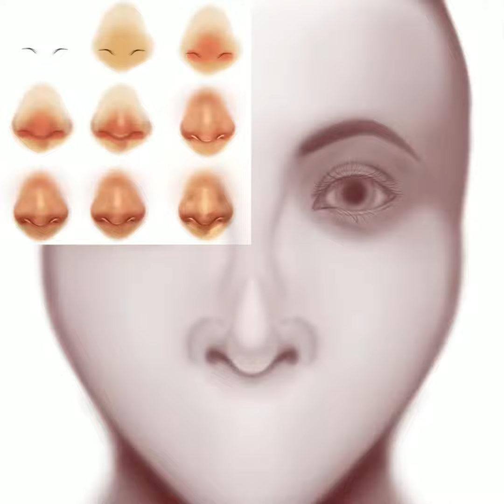When She Whistles [Time-Lapsing Art]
My first ever YT video,
I was actually nervous to post this..
didn’t want this piece of art dust in my gallery

(There’s no music so- sorry about that lol)

Program:
iPad Pro
and
Procreate (You can Buy it in iTunes Store)